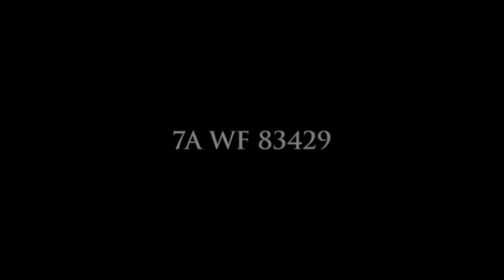Josh Lyman & Donna Moss 05x01 The West Wing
7A WF 83429